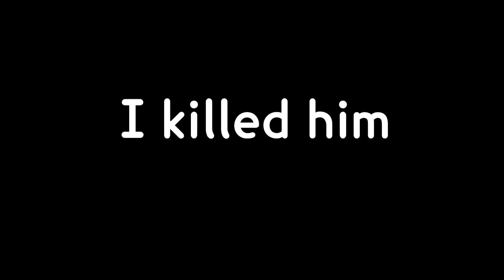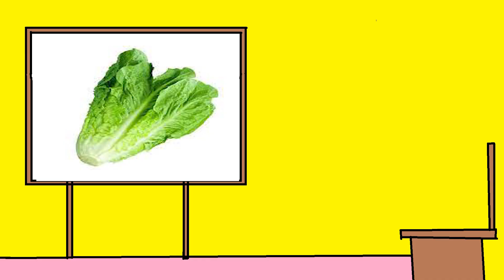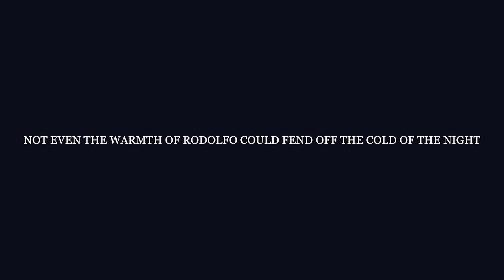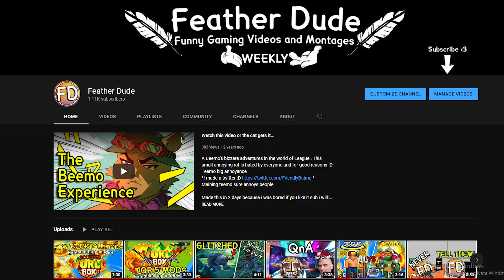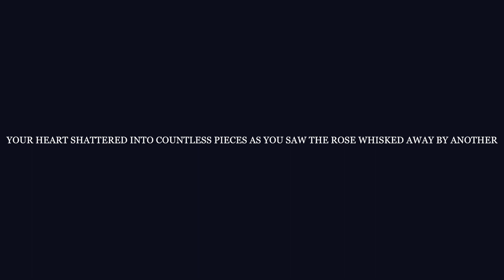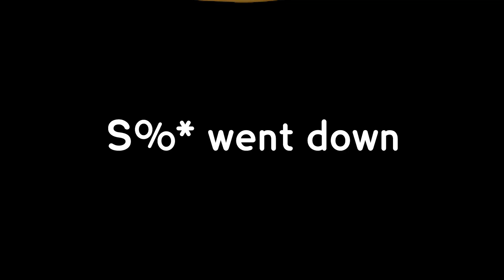I f̶l̶a̶s̶h̶ banged 100 villagers - Knightfall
Do you like knights? magic? glock 17 ? ak47? explosions and love? Perfect, welcome to knightfall. Drift around on a horse, eliminate others and steal a flower. Way easier said than done, trust me.

The Funniest Game of 2022 - Knightfall A daring Journey
welp this is the best game for this year, that's for sure. It was made as a joke for April's fools but its better than Battlefield 2042
Join me on a journey to the Rose in this wonderful game called Knightfall. On our way we will encouter those who oppose my marriage to Ben and they will all perish .

This video is essentially a walkthrough and gameplay i guess (yeah i am putting the words in for the algorithm so what).